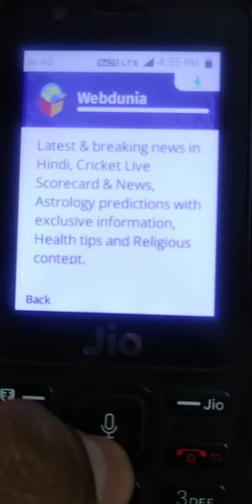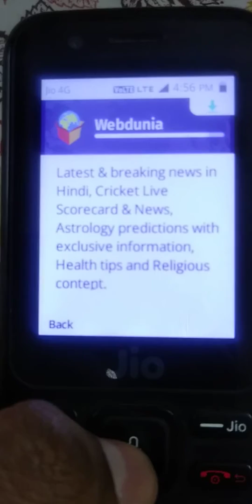How to fix webdunia app install problem in jio phone|How to install webdunia app in jio mobile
How to fix webdunia app install problem in jio phone|How to install webdunia app in jio mobile|jio phone new update 2018
Webdunia problem solved in jio phone
webdunia ka problem kaise solve kare